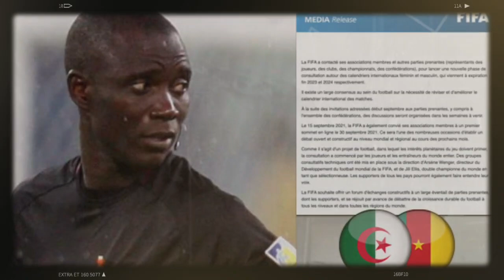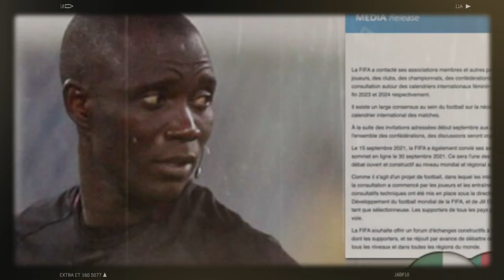Les graves révélations de Karim Tabbou | Affaire Gassama : Mazar, d'une star à la risée des plateaux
Arrêté puis relâché à la veille de l’Aid el Fitr, l’opposant politique Karim Tabbou, qui est également l’une des figures du Hirak, est sorti de silence aujourd’hui pour dénoncer un « acharnement policier ».
Dans une lettre adressée ce mercredi 11 mai au directeur général de la Sûreté nationale ; Karim Tabbou est revenu sur ses dernières arrestations, en dénonçant le « timing » de sa dernière interpellation qui a eu lieu à la veille de la fête de l’Aïd et en pleine rupture de jeûne.
Le président de l’organisation mondiale de sécurité et anti-corruption (OMSAC), Mourad Mazar, est accusé d’avoir «vendu les rêves» aux Algériens lors de l’affaire du match Algérie-Cameroun. Certains journalistes n’ont pas hésité à s’en prendre à lui dans des plateaux de télévisions privées.
La liste des grands favoris au Ballon d’Or 2022 est de plus en plus restreinte. Aujourd’hui, deux noms se dégagent assez nettement pour soulever le trophée individuel le plus prestigieux de la planète: Karim Benzema et Sadio Mané. Si le Français a actuellement une longueur d’avance sur le Sénégalais, ce dernier a encore la possibilité d’inverser la tendance en réalisant un quadruplé avec Liverpool, comme l’a rappelé Thierry Henry.